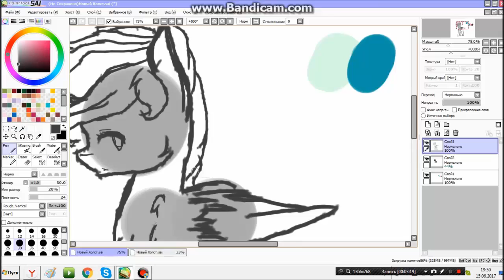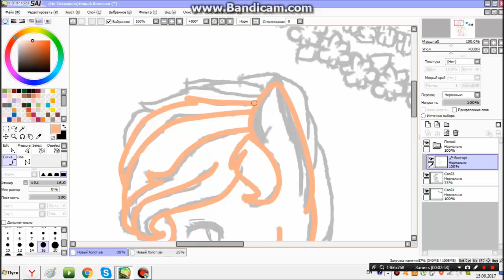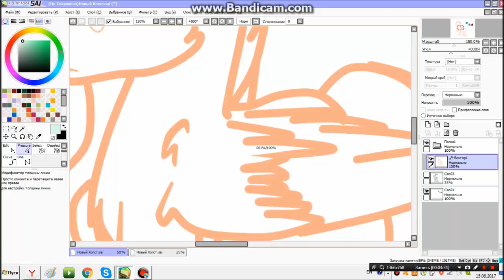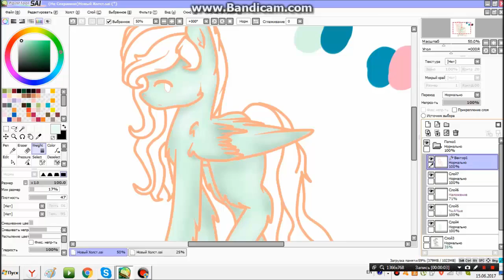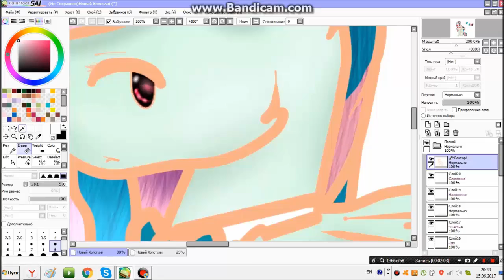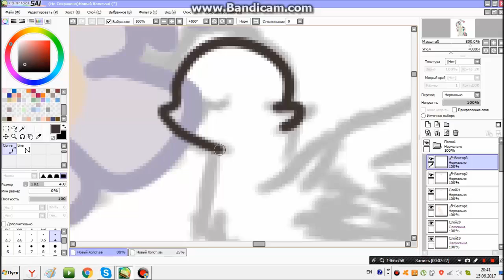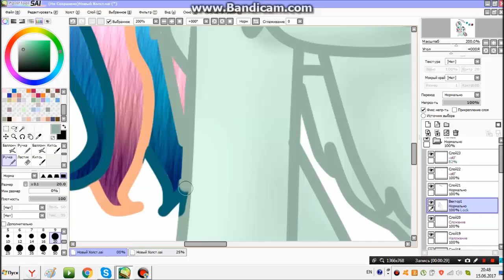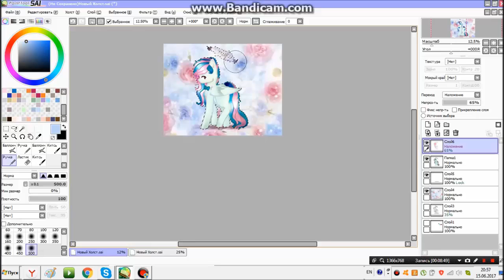Speed paint#14 "Avon Gold"